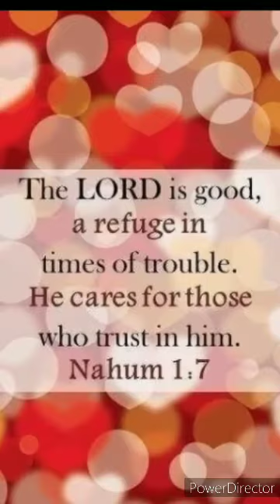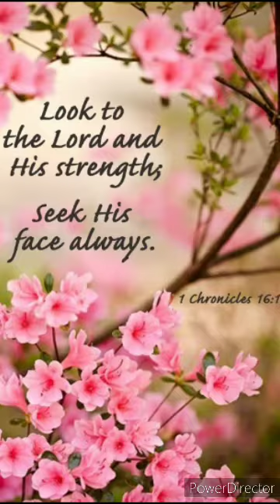YOU ARE GOOD -JEFF DEYO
YOU ARE GOOD JEFF DEYO MUSIC VIDEO